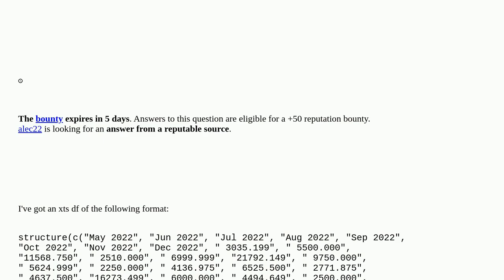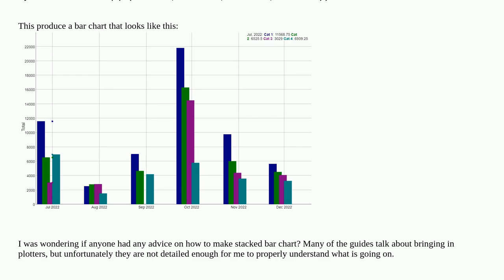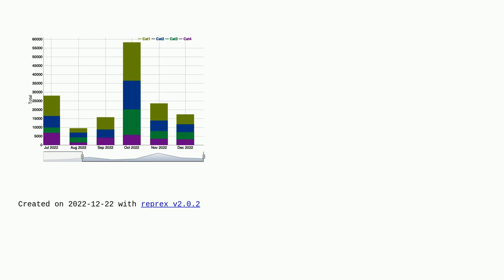Moving from a normal bar chart to a stacked bar on dygraphs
A special thanks goes out to the community

  xts r dygraphs